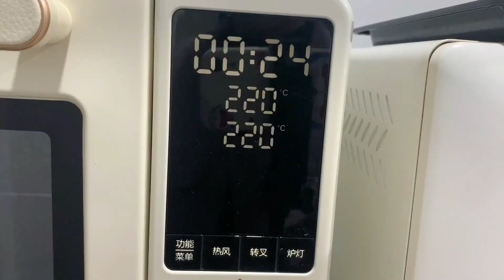朋友想弄菜鸟驿站，特意请来快递员小哥询问，果然内行人才懂行情